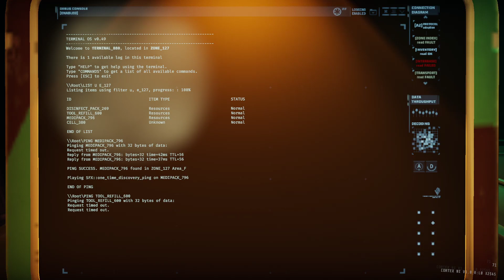GTFO Alt R3A2 Solo